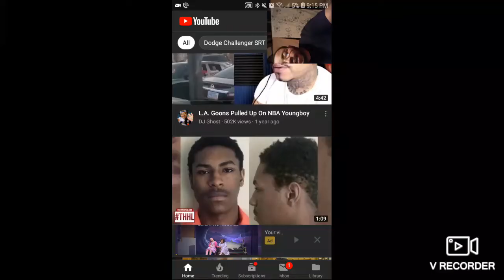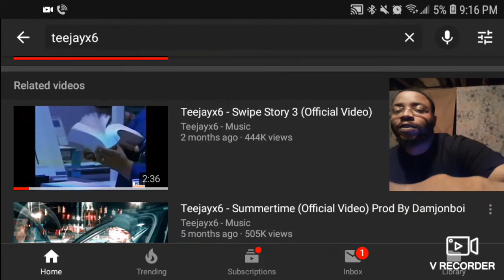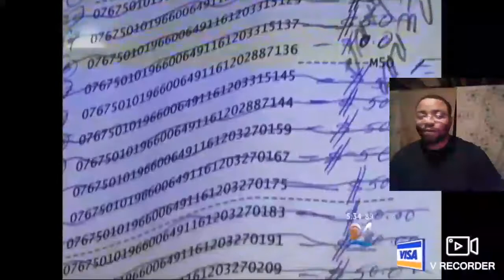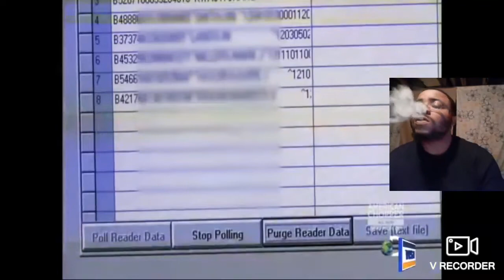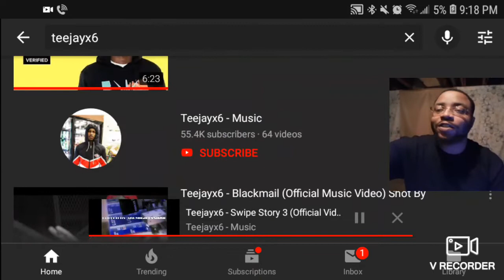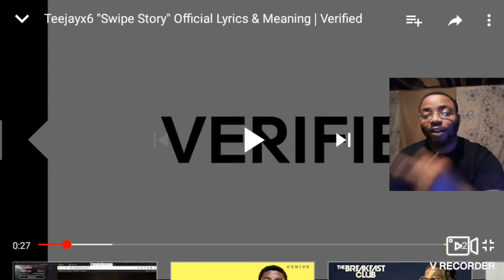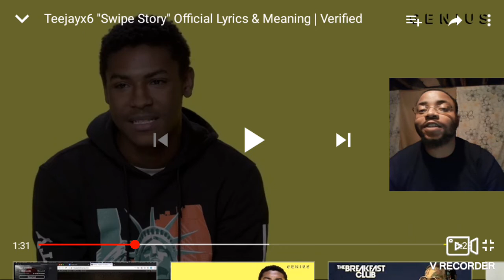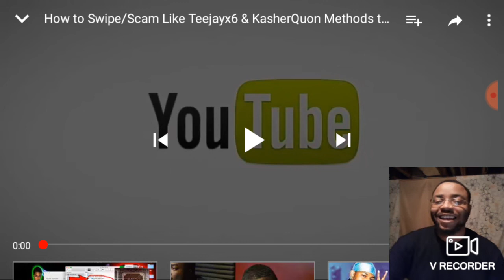Teejayx6 Mug Shot Released / Reaction to Genius Lyric Interview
Teejay×6